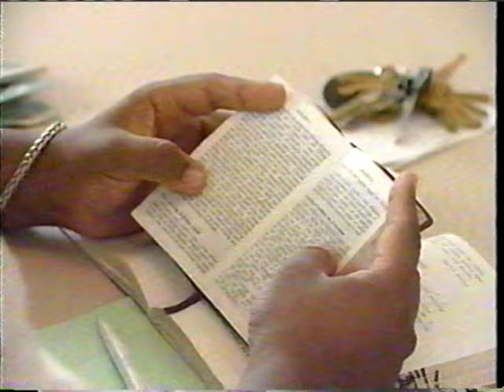Pastor Mamy Ranaivoson Mission Work in Papua New Guinea